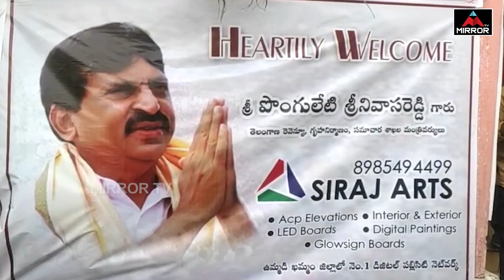ఎక్కెక్కి ఏడ్చిన శీనన్న..కారణం ఏందో తెలుసా మరి..? | Minister Ponguleti Srinivas Reddy Emotional | MT